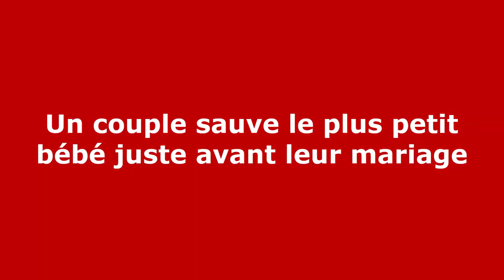Un couple sauve le plus petit bébé juste avant leur mariage